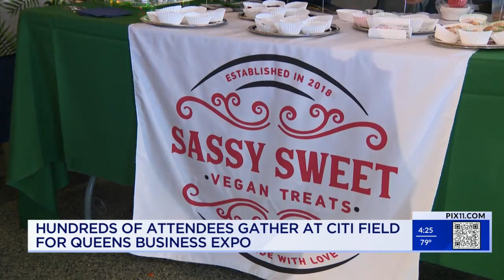Hundreds gather at Citi Field for Queens Business Expo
The Queens business community gathered at Citi Field Tuesday for the Queen's Chamber of Commerce’s annual business expo.

About 140 groups, most based in Queens, attended. The event aimed to help businesses, large and small, network with the community.